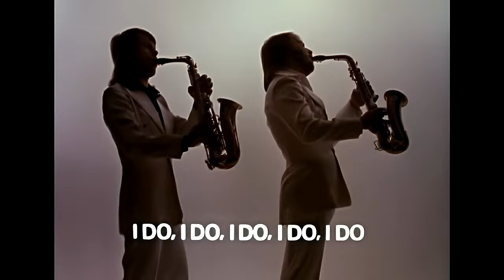ABBA - I Do, I Do, I Do, I Do, I Do (Official Video) UHD 4K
Сингл с третьего студийного альбома "ABBA" и безусловный хит известной шведской диско-группы.
После успеха песни "Waterloo" произошёл спад популярности группы из-за неудачно выбранной композиции "So Long" для промоушена нового альбома. Однако менеджер группы быстро соорентировался и выпустил в ротацию в виде сингла "I Do, I Do, I Do, I Do, I Do", а затем - "Mamma Mia" и "SOS", что в корне изменило ситуацию, и коллектив снова взлетел на вершины музыкальных чатов. Благодаря тексту, композиция стала международным свадебным шлягером.
Режиссёром музыкального видео опять выступил Лассе Халльстрём. В этот раз режиссёр в качестве "фишки" использовал подсветку таким образом, чтобы силуэты вокалисток, как бы излучали свет в виде сияющего ореола, что привело к потере детализации и некоторому размытию изображения, но удачно вписалось в контекст песни.
Исходником послужил клип из личной коллекции. Убрал заметные цифровые артефакты, добавил детализации, перекодировал в 4К.
Звук оставил с исходника в несжатом формате.